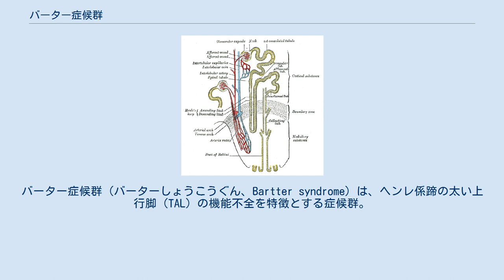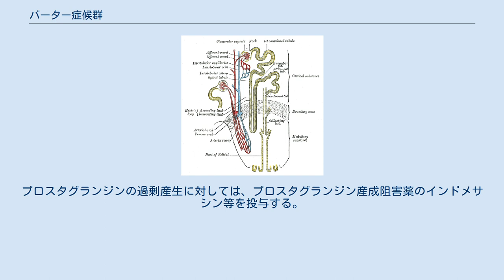バーター症候群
バーター症候群（バーターしょうこうぐん、Bartter syndrome）は、ヘンレ係蹄の太い上行脚（TAL）の機能不全を特徴とする症候群。
 本症候群は、フレデリック・バーターらによって提唱された疾患概念である。
1960年に最初の報告がなされ、1962年にはより多くの症例に基づく報告がなされた。
 本症候群は、腎臓のTALの機能不全を主体とする続発性アルドステロン症の一つであり、レニン・アンギオテンシン・アルドステロン（RAA）系の亢進にもかかわらず、血圧が正常ないし軽度高値程度に留まっていることが特徴である。
機能不全はいずれも遺伝的素因によるものと考えられており、その機序に応じてI〜V型に分類される。
 遠位尿細管の緻密斑では、原尿中のCl-の濃度が低いほど糸球体傍細胞でのレニン分泌を亢進させるように、レニン・アンギオテンシン・アルドステロン（RAA）系を調節している。
その際に、緻密斑細胞が原尿中のCl-の濃度を感知する上で、Na+-K+-2Cl-共輸送体が重要な役割をはたしていると考えられている。
しかし、例えば本症候群I型によってNKCC2が機能不全に陥ると、原尿中のCl-の濃度を緻密斑が感知できなくなるため、原尿中のCl-の濃度が低いと誤認識を起こし、糸球体傍細胞でのレニン分泌が異常に亢進する。
その結果、RAA系が過剰に賦活されアルドステロンの分泌を異常に促し、続発性アルドステロン症を起こす。
 続発性アルドステロン症は低カリウム血症と代謝性アルカローシスを起こす。
続発性アルドステロン症によって起こされた低カリウム血症は腎臓で合成されるプロスタグランジンの産成を異常に促進し、過剰に産成されたプロスタグランジンはRAA系を更に賦活すると言う悪循環ができる。
一方、レニンの昇圧作用とプロスタグランジンの降圧作用が相殺されて、血圧は正常に保たれる。
 本症においては、その機序からしても、ループ利尿薬の過剰投与時と同様の臨床症状・検査所見が認められる。
 低カリウム血症による筋力低下、四肢麻痺、尿濃縮力低下による多尿等を来たし、腎不全に至る。
 本症においては、乳児期から低カリウム血症を発症し、成人までに1/3が末期腎不全に至る。
 先天異常なので対症療法を行う。
低カリウム血症に対してはカリウムを補給する。
低クロール血症に対してはKClの経口投与で補給する。
アルドステロン症に対しては、アルドステロン受容体拮抗薬スピロノラクトンを投与する。
プロスタグランジンの過剰産生に対しては、プロスタグランジン産成阻害薬のインドメサシン等を投与する。